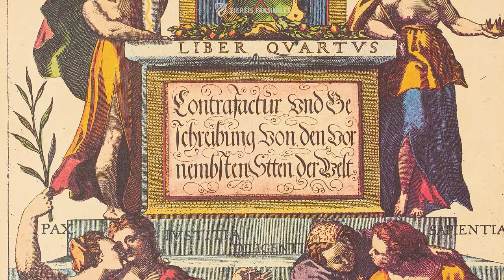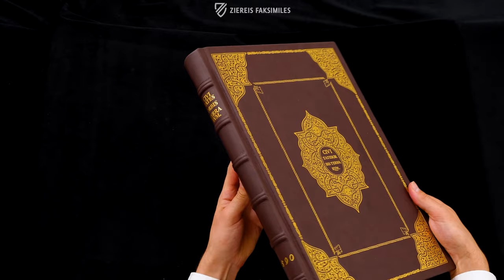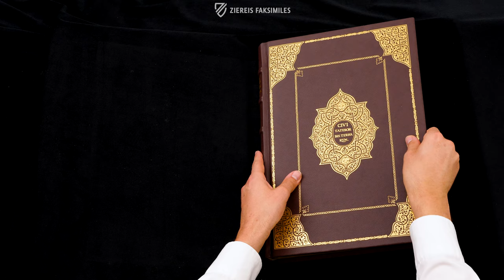THE CIVITATES ORBIS TERRARUM - 1590 - Browsing Facsimile Editions (4K / UHD)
The Civitates Orbis Terrarum is famous for the hundreds of gorgeous cityscapes from around the world contained in its six volumes, which are particularly precious because they shows the medieval cities of Europe before the destruction of the Thirty Years’ War. Cologne theologian, geographer, and printer Georg Braun and Flemish engraver Frans Hogenberg collaborated in creating the ambitious project, which has only gained popularity over the centuries. The masterfully designed and charming colored engravings not only depict buildings and their surrounding landscapes, but coats of arms, genre scenes from the everyday life of farmers and fishermen, local customs and costumes, boats, wagons, and more. Instructive and amusing texts written by Braun accompany the images and describe each town’s geographical location, historical development, and economic conditions. It was designed as a way of introducing the world to educated humanists. The volume printed in 1590 is presented here.